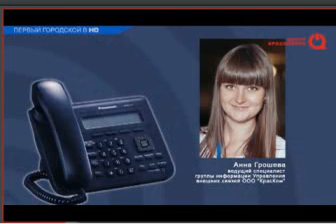010614 твц 044